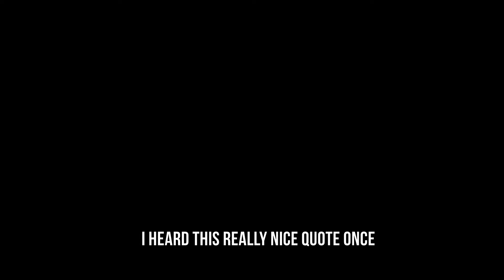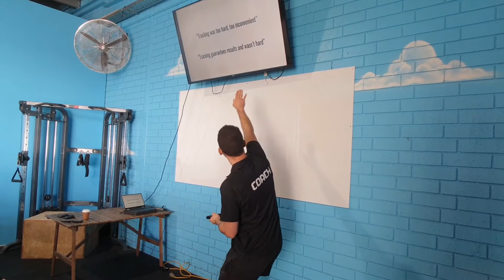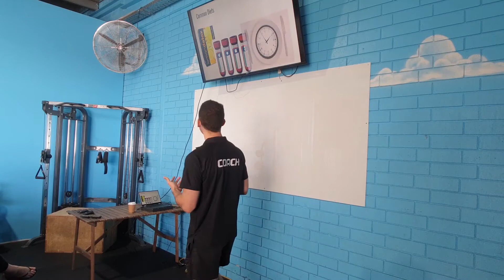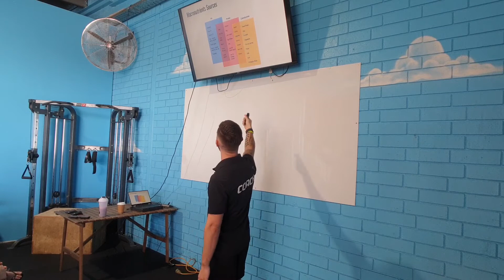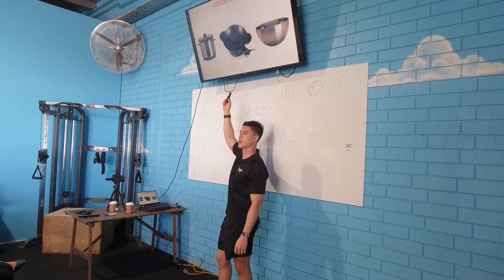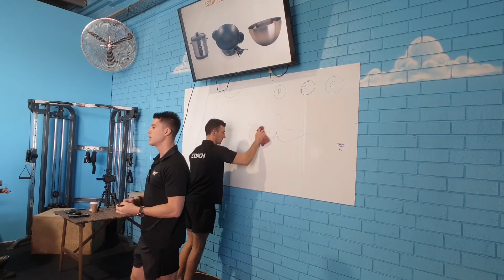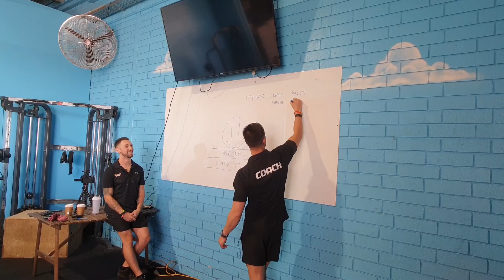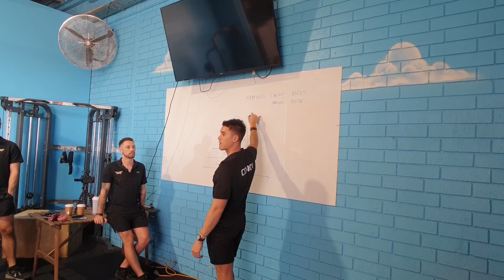How to Never Diet Again Seminar